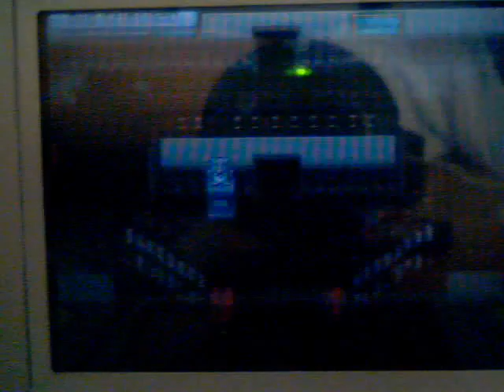old and little ghosts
sieng some ghost vidios.